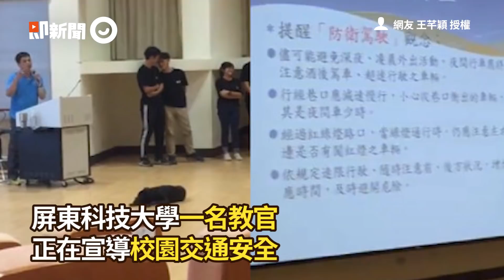教官嚴肅講課「台下狂蠕動」 小黑誤闖教室學生摀嘴憋笑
☑影片來源：網友 王芊穎 授權